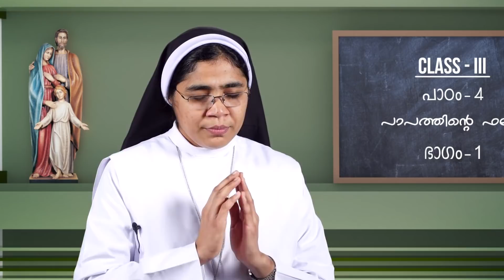രക്ഷയുടെ പാതയിൽ | CLASS 3 | CHAPTER 4 | PART 1 | EPISODE 7